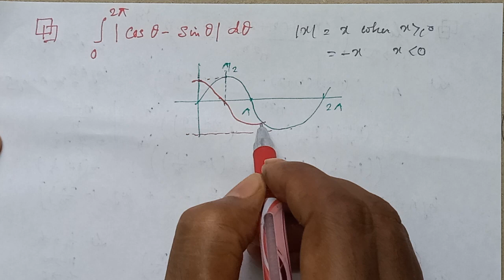Integration 0 to 2π |cos thita - sim thita| d thita